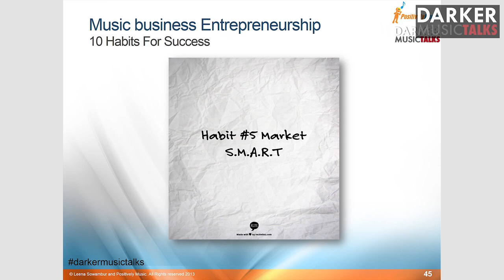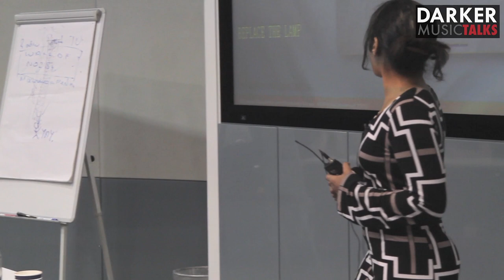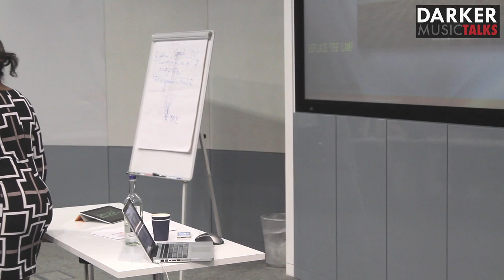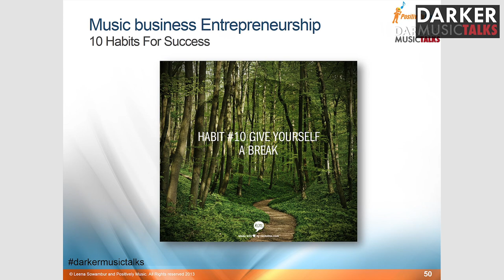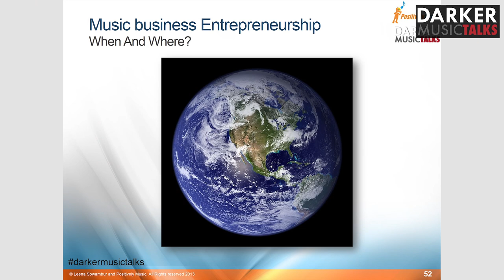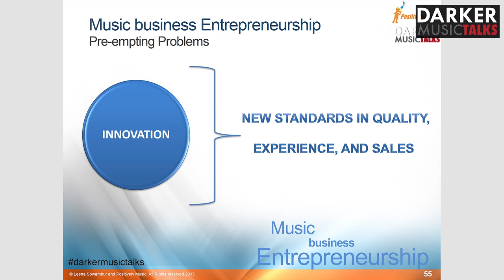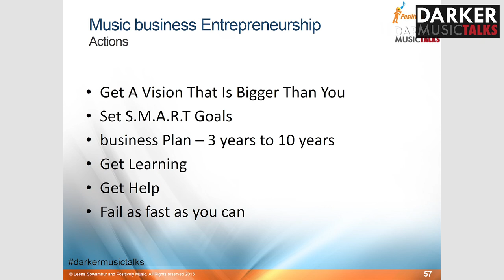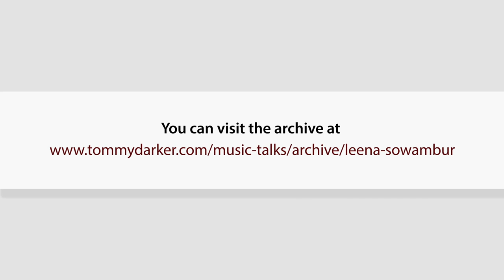Music Business Entrepreneurship (Part #3) - Darker Music Talks London (with Leena Sowambur)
This is the full discussion with Leena Sowambur, with whom we analyzed the field of entrepreneurship in the music business of the digital age. Where things are doing, what mindset musicians need to follow and money (ouch!).